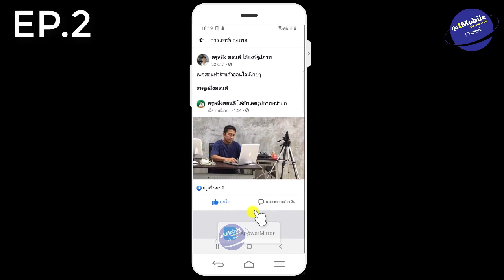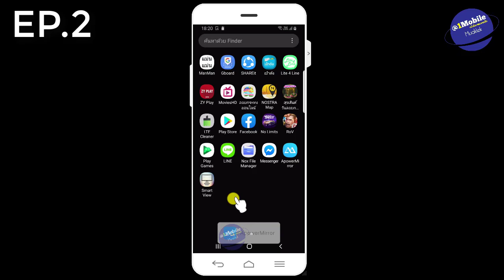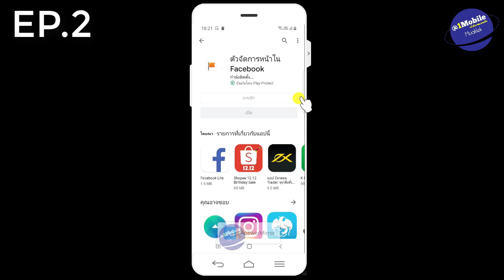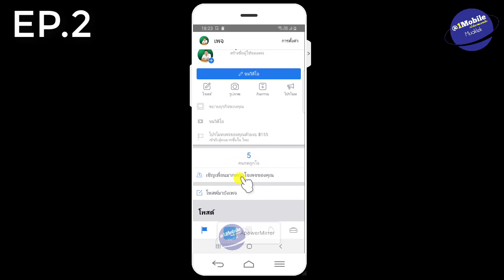เพิ่ม ผู้ ติดตาม เพจ ฟรี บน มือถือ ง่ายๆ อัพเดท 2020 มือใหม่ l ครูหนึ่งสอนดี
วิธีเพิ่มคนติดตามให้เฟสบุ๊คแฟนเพจเรา แบบง่ายๆ ฟรี